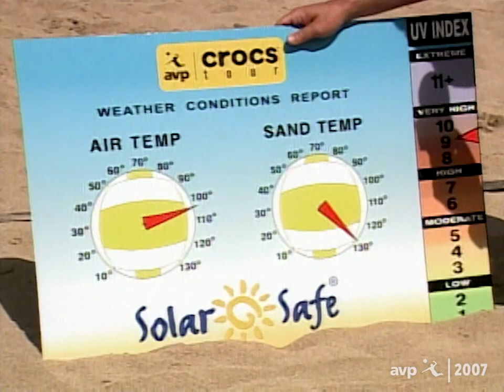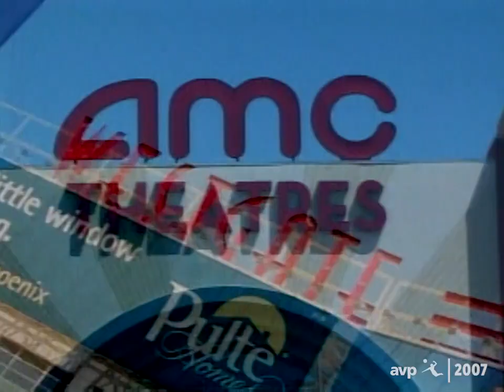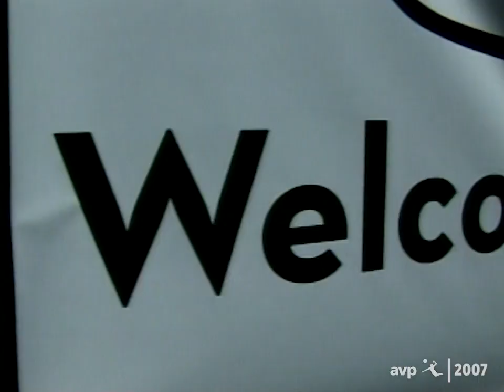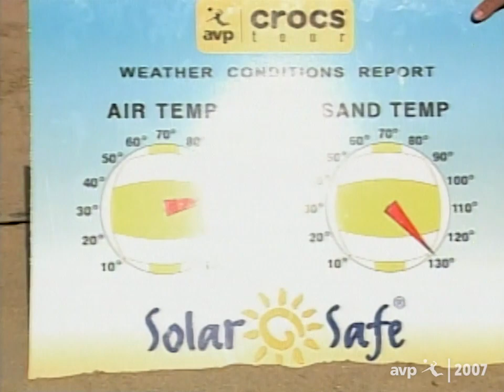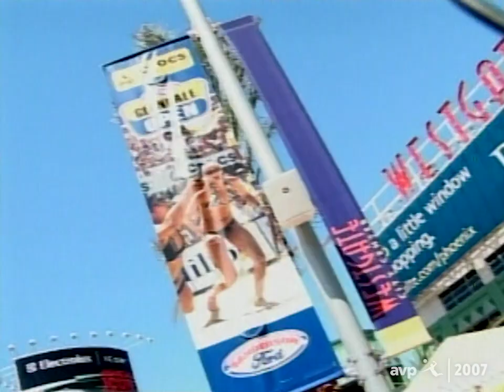AVP Rewind: 2007 AVP Glendale Open Men's and Women's Finals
You’re in for a treat, AVPFamily. For this AVPRewind, we’re bringing you a double-header from the 2007 AVP Glendale Open! Watch Phil Dalhausser / Todd Rogers take on Jake Gibb / Sean Rosenthal in 105 degree desert heat, followed by the women’s final between Misty May-Treanor / Kerri Walsh Jennings and Tyra Turner / Rachel Wacholder.